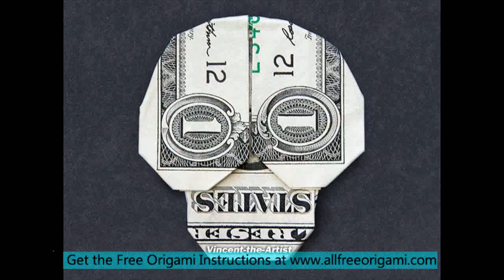dollar origami tank